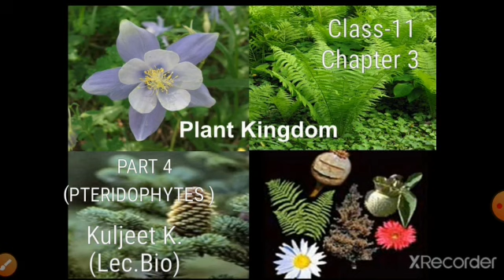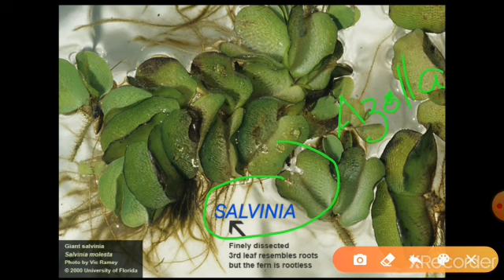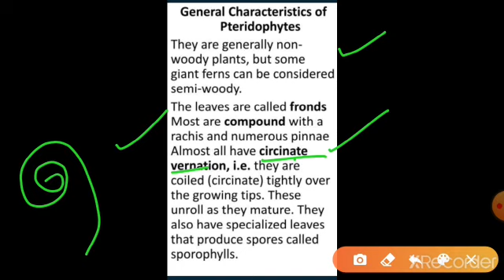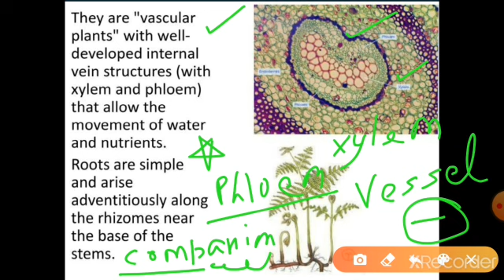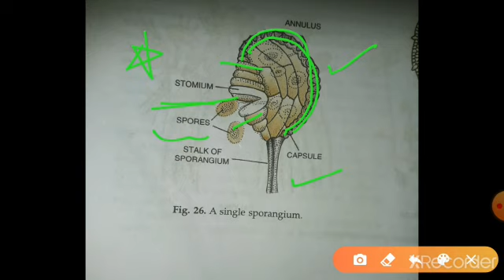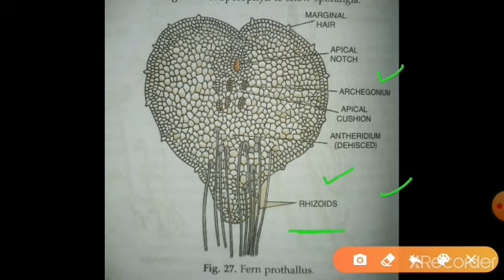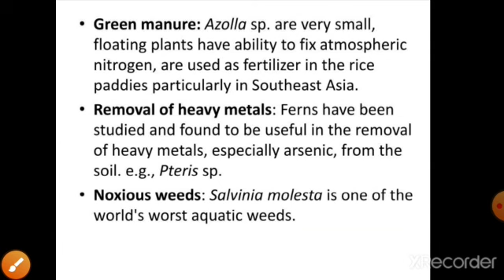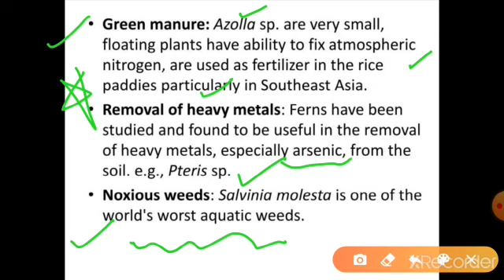C11 CH-03 || PLANT KINGDOM|| PART 4 PTERIDOPHYTES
Video from Kuljeet Kaur